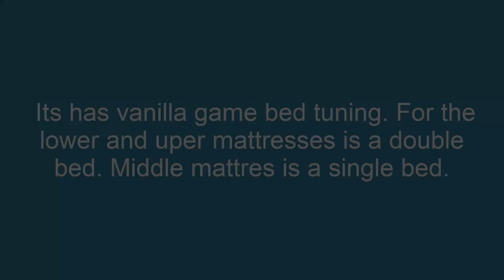Fully functional triple bunk bed. Sims 4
Hello. Some people are asking if i could make more bediteractions for the triple bunkbed. The solution i found is to make two of the mattresses from a double bed and the middle mattress from a single bed. The result is shown here. Now the sims can sleep, nap and claim the beds. Hope you like. Note: They doesnt have custom animations this time, they are from the vanilla game.